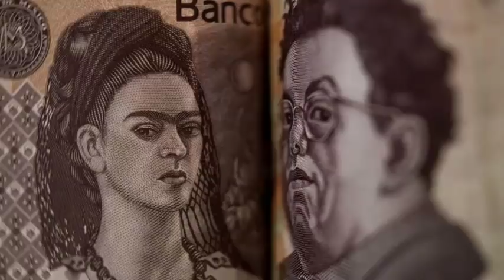Que Pasara Con Los Viejos BILLETES DE 500 PESOS ¿Tendrán Valor? Por Que Cambio El Billete de 500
El billete de 500 pesos mexicanos cambiara de imagen, y varios ciudadanos se preguntan, ¿que pasara con los billetes de 500 pesos antiguos? aquí te decimos la respuesta.